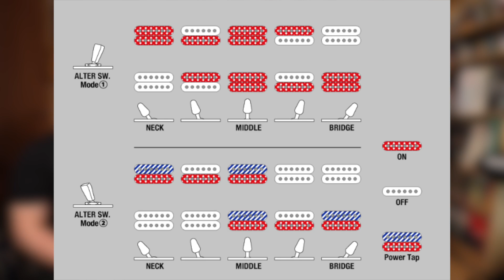IBANEZ AZ 2402 TTF review Es una pasada!!!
¿A ti también te GUSTAN las GUITARRAS, amplificadores, efectos, etc?  😍😍😍 Esta sección alimentará tu GAS 🎸🎸🎸

En esta ocasión vamos a hacer un REVIEW de la IBANEZ AZ 2402 TTF.

Os dejo un enlace para que podáis consultar los detalles o incluso comprarla

0:00 Introducción
1:40 Especificaciones
13:32 ¿Cómo suena?
19:50 Conclusiones